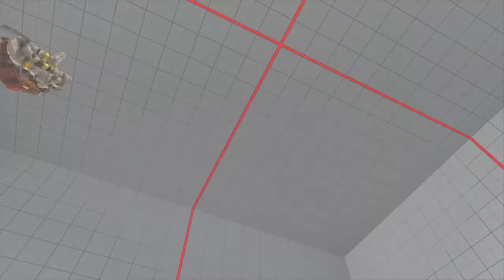Dhalsim ranked set vs Buffgief, loss review tape